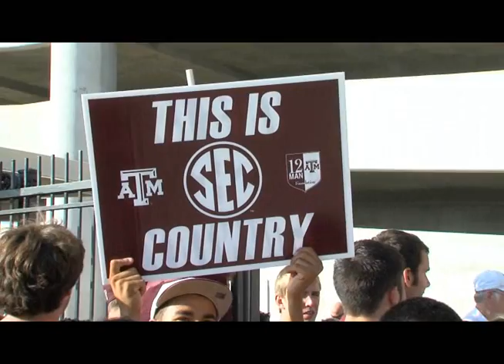ESPN GameDay Story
Lane Fobbs
Sports Reporter ABC 40